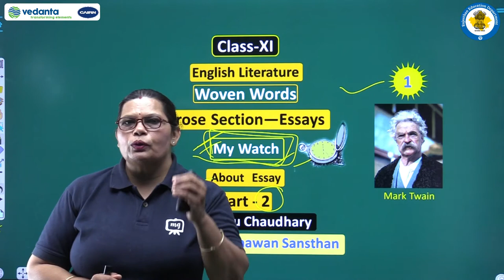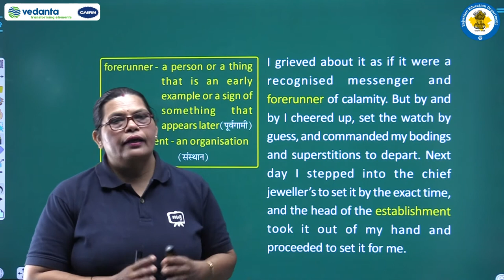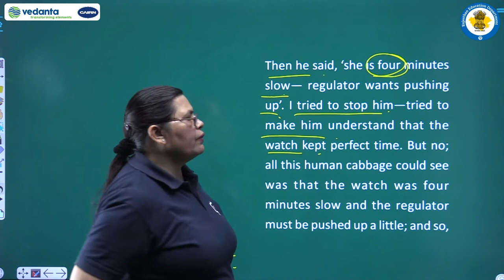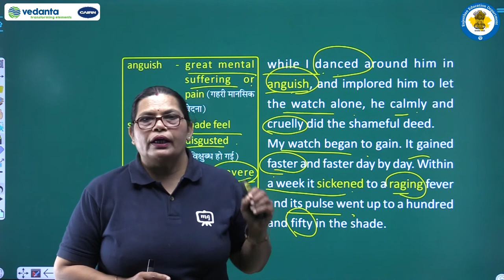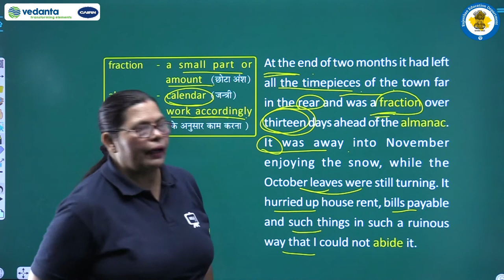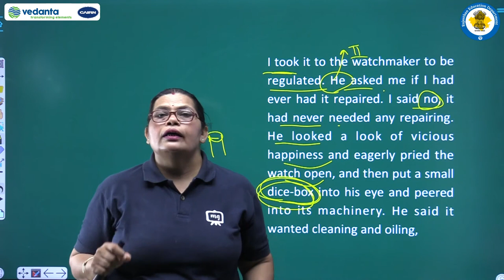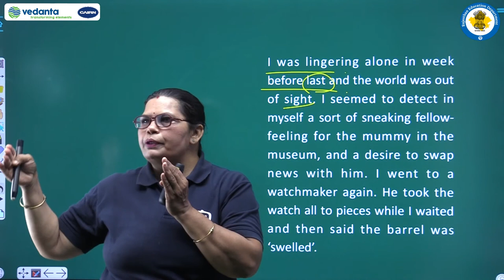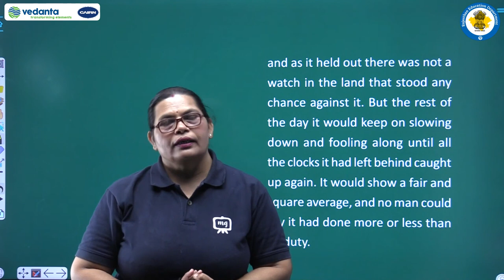NCERT | CBSE | RBSE | Class-11 | English Literature | Essays | My Watch | About Essay